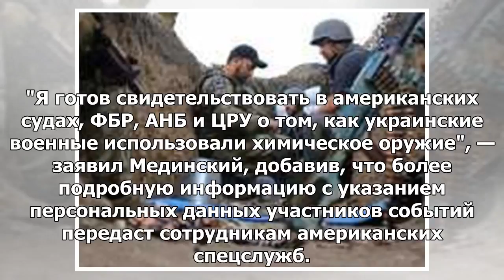Экс-военный APU попросил Трампа расследовать использование киевского химического оружия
МОСКВА, 20 мая — РИА Новости. Бывший украинский военнослужащий Александр Мединский, участвовавший в ...